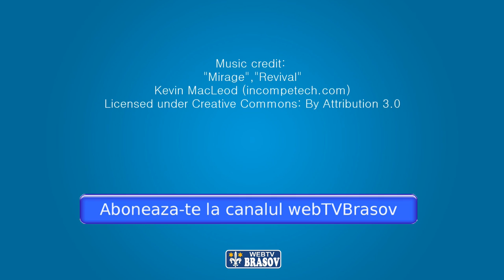Lacul Dumbravita - "Delta din Carpati" a Romaniei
Lacul Dumbravita a fost format in anul 1981,  prin bararea paraului Hamarandia. Vegetatia crescuta in jurul lacului si popularea cu pesti a atras cu timpul tot mai multe specii de pasari cuibatoare si migratoare. Pina prezent, au fost identificate peste 200 specii de pasari, dintre care unele protejate, incluse în convenţii şi directive internaţionale, precum: stârcul pitic, stârcul roşu, barza neagră, raţa roşie, eretele de stuf, cresteţul pestriţ, cristelul de câmp etc.

Câteva dintre ele au cele mai numeroase populaţii cuibăritoare din centrul ţării (stârcul roşu, eretele de stuf), iar altele poposesc aici în migraţie în număr mare pentru Transilvania (egreta mare, barza neagră, gârliţa mare, chirighiţa neagră etc.). De asemenea, pe perioada unui an, numărul de exemplare ale păsărilor de apă depăşeşte cifra de 20.000.

Datorita tuturor acestor bogatii naturale, complexul de lacuri de la Dumbravita a fost declarat arie naturala protejata, care acopera aproape 420 hectare. Pentru a localiza lacul faceti clic aici

Intinderea de apa atrage turisti aproape pe toata perioada anului. Oamenii vin pentru a petrece o zi in aer curat, intr-o zona cu peisaj deosebit, pentru pescuit sau pentru "birdwatching". Birdwatchingul sau placerea de a observa, fotografia sau filma pasarile salbatice, este unul din cele mai mari hobbyuri, mai ales in tarile occidentale. Acesta reprezinta una din ramurile turistice dezvoltate in lume.